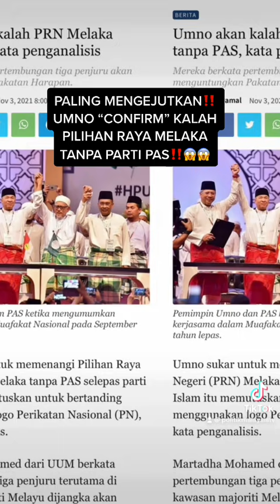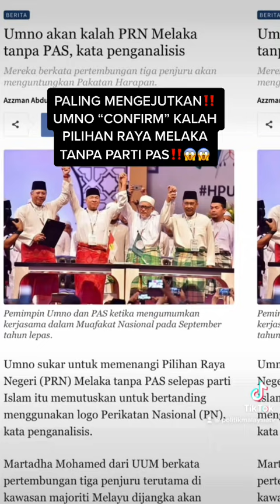HABISLAH‼️UMNO “CONFIRM” KALAH PRN MELAKA KERANA PAS TOLAK UMNO‼️‼️😱😱😱